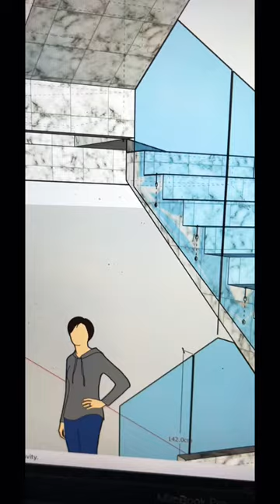From Render … to Reality 💎🏠 luxury Glass Staircase Design & Installation 📍 Mty NL 🇲🇽